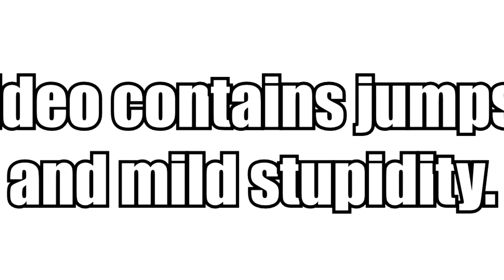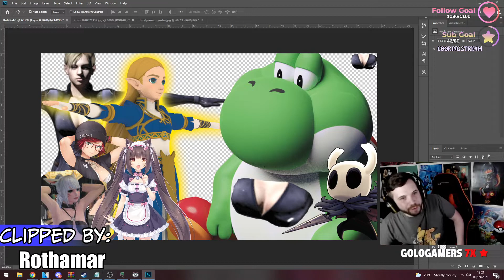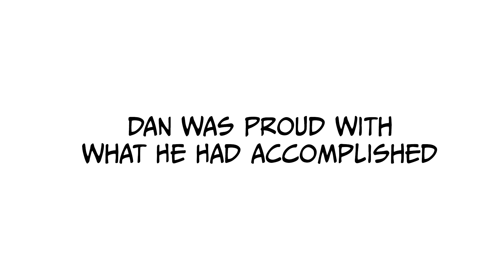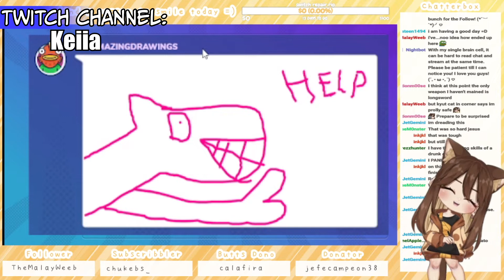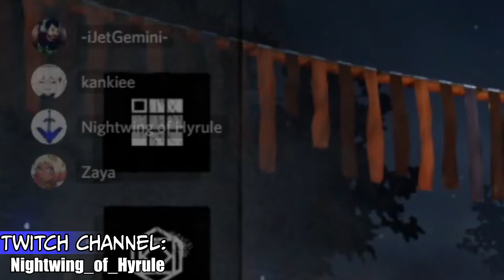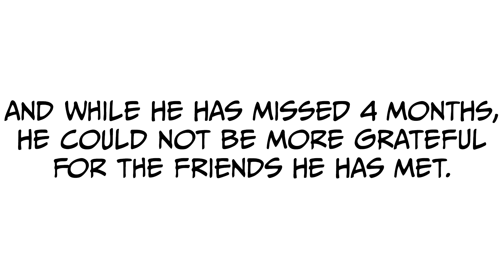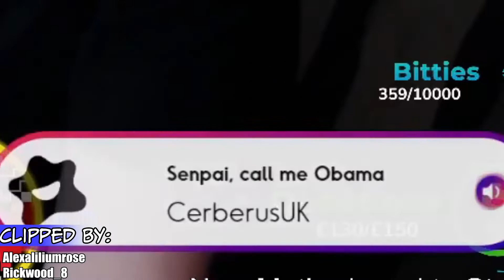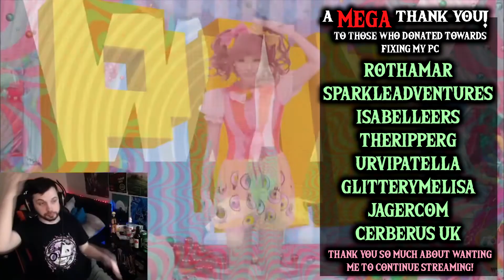My third year on Twitch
Here is a compilation and highlight wheel on my 2nd year on twitch. My wins and my biggest Twitch Fails. I want to thank everyone who has supported me in my Twitch journey at any point. We've completed games, played drinking games, community games, you've messed with my games and I couldn't ask for anything more.

It sucks that my computer is STILL down :( but I'm super grateful for all the support that came surrounding it :)

It's been fun. I hope I can make something worth while for you and thank you for even giving me a chance to maybe entertain you. You have all been incredible and wish to do it as long as I can.

On Tuesday, Wednesday, Thursday and Sunday from 6pm UK Time!

Can join our lovely discord here for casual talks with lovely people and nonsense.